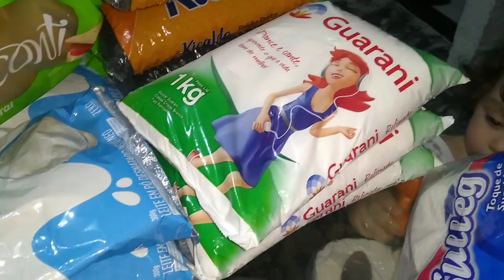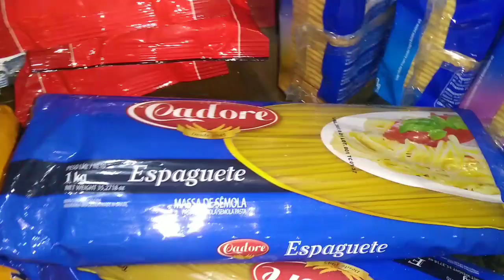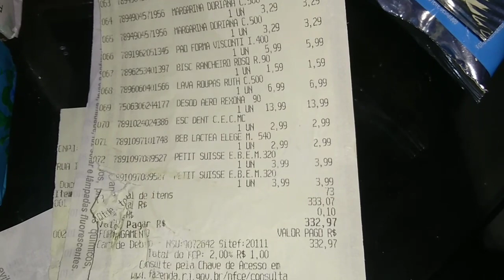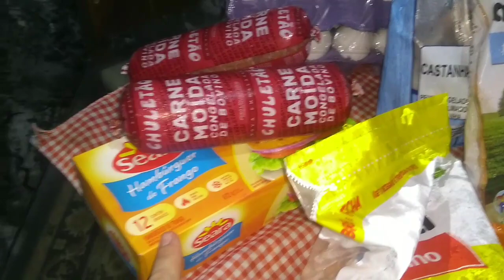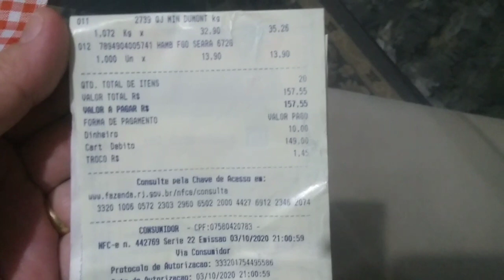ComprasdomêsNoAtacadão Compras do mês de Outubro / Quanto Gastei ?/CANAL FAMÍLIA MELO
oi família aqui é a família Melo apresentando a pri ,Ricardo Melo (Massoterapeuta) e oThéo Samuel  o nosso presente de Deus(Testemunho de uma tentante) e somos cristãos e  membros da ccb ( Congregação Cristã no Brasil)e reconhecemos que Jesus Cristo é o único Salvador  e semanalmente as segundas,quartas e sextas às 9:00 temos novos conteúdos (vlog,receitas e variedades)

📽️📽️Assista também esses vídeos abaixo🔽